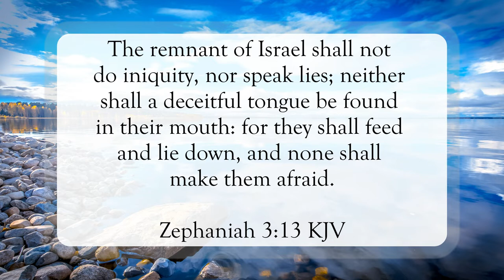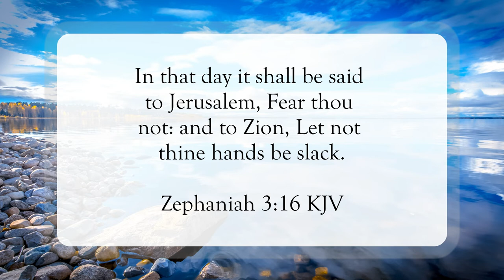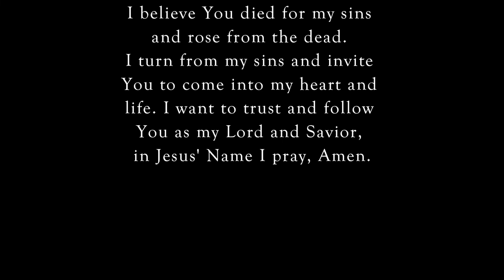God Will Rejoice Over You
Scripture of the Day! God will rejoice over you!